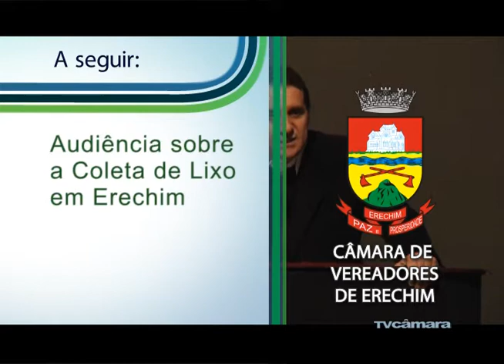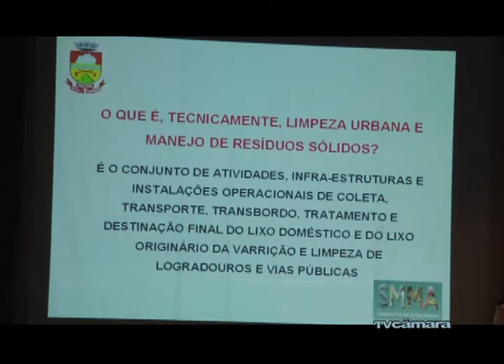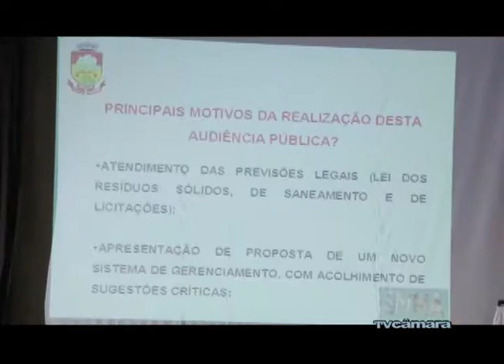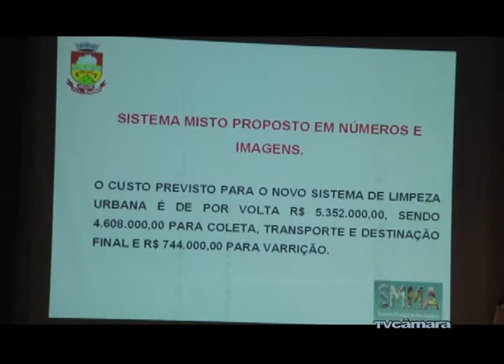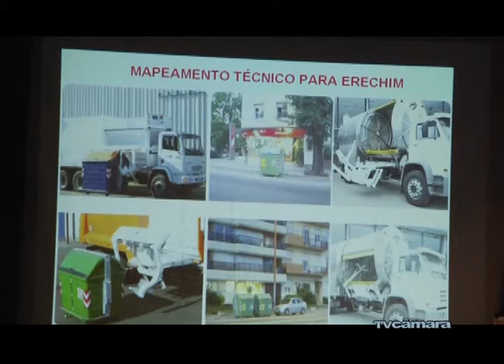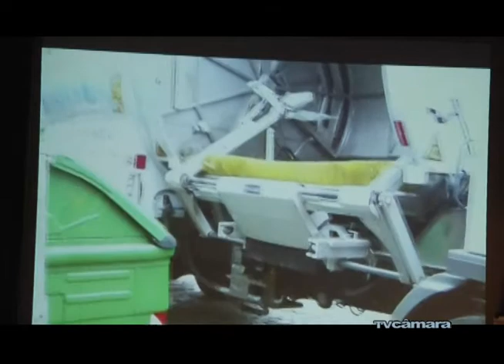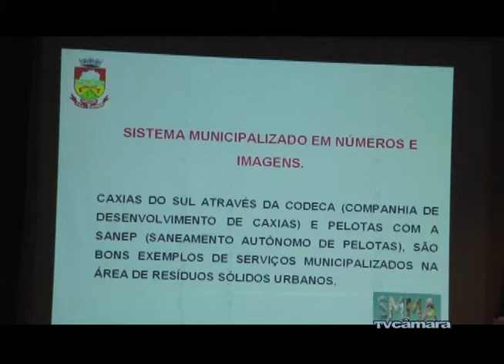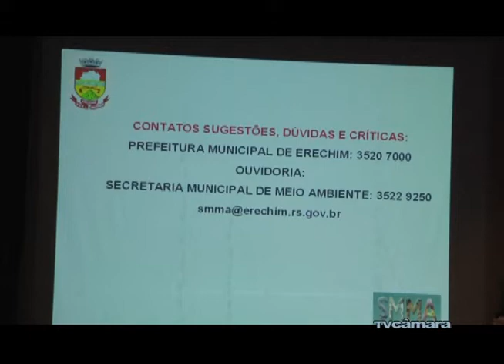02/06 - Audiência pública sobre a coleta do lixo em Erechim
Audiência pública sobre a coleta do lixo em Erechim - Apresentação da proposta do uso de containers.